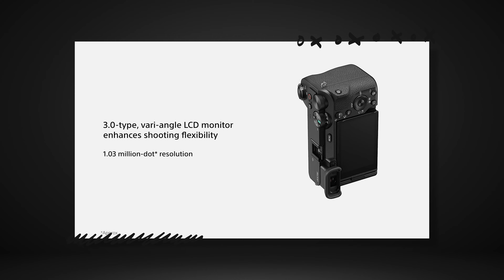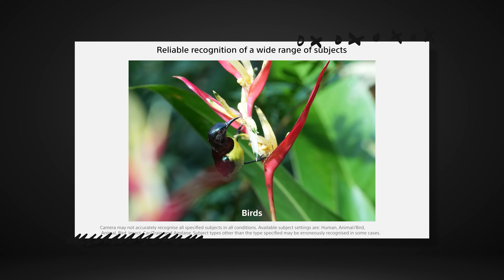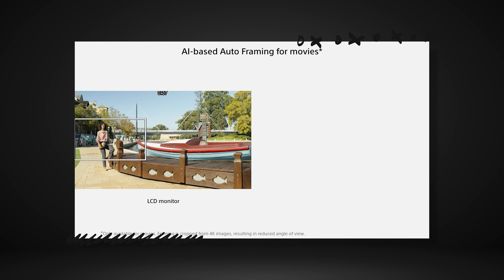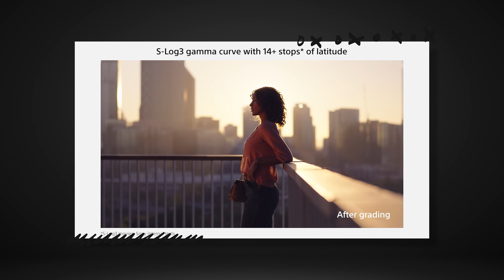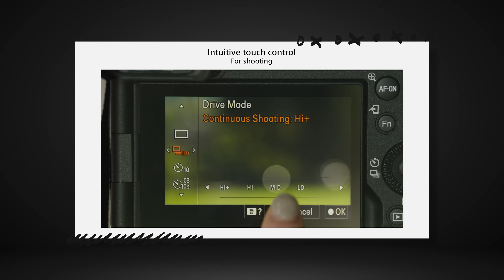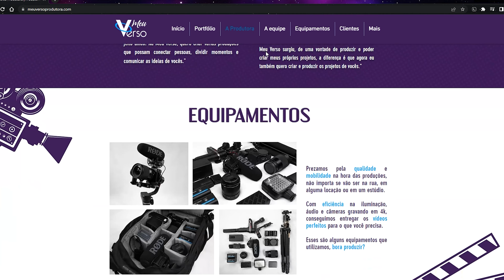Sony a6700 ou Sony a6600? 🎥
A Sony a6700 lançou, mas será que ela é muito melhor que a a6600? Vamos falar de algumas mudanças importantes que chegaram pra essa nova câmera.

🎬Outros Vídeos

Instagram Meu Verso: @meuversoprodutora
Nosso Instagram: @carlostsf012 @milainefs

🎥Nossos Equipamentos

Nos vemos no próximo!